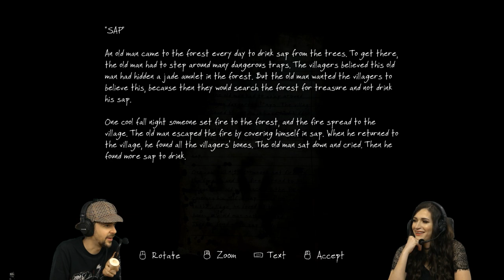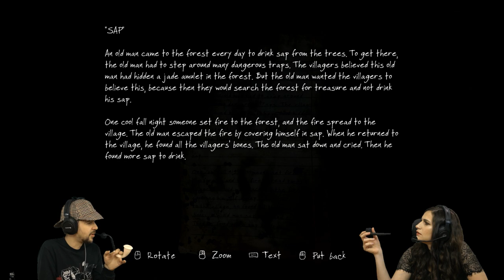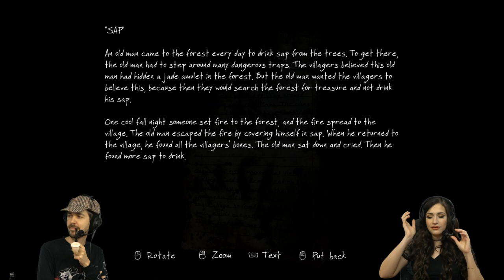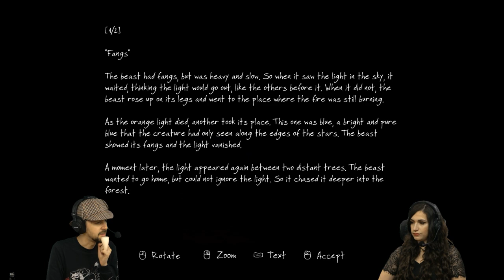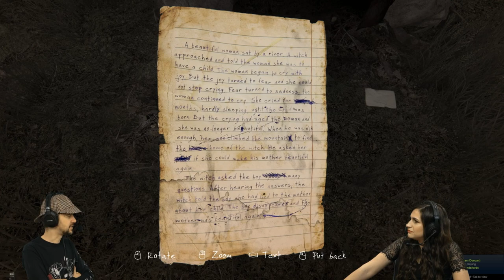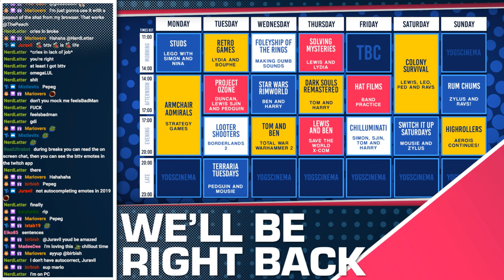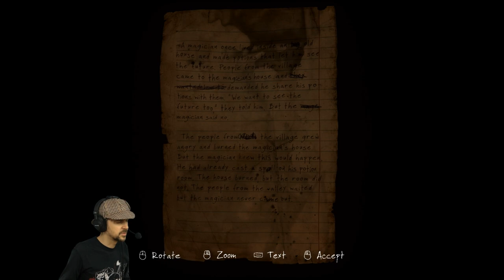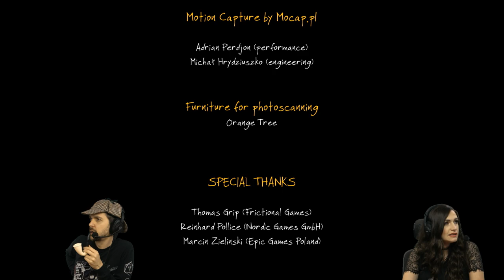THE VANISHING OF ETHAN CARTER w/ Lewis & Lydia - 11/07/19